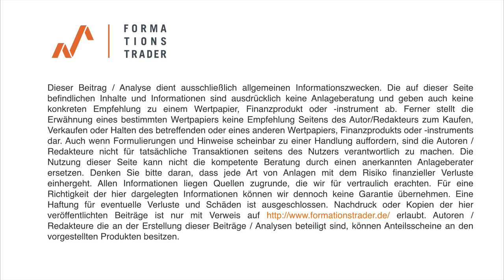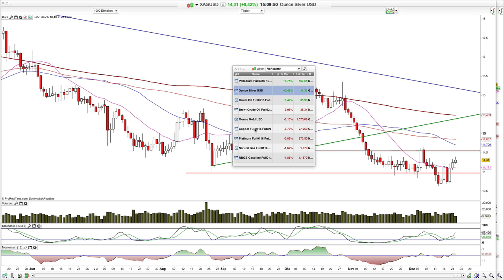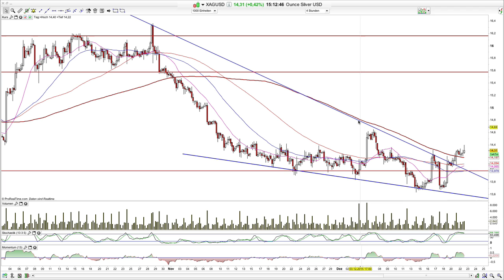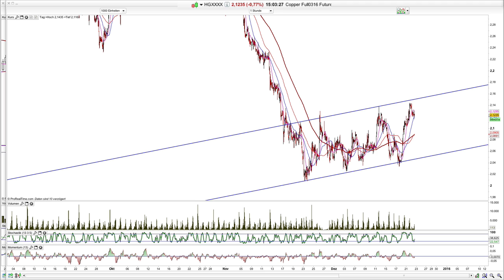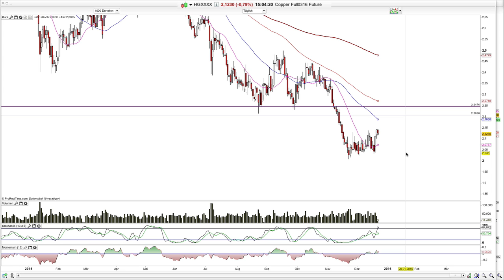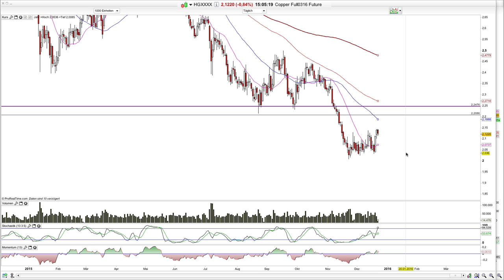Technische Analyse Gold, Silber, Kupfer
Moin Trader,
Gold und Silber versuchen die übergeordneten Widerstände anzulaufen. Kupfer verbleibt weiterhin in der Bärenflagge.

Hamed Esnaashari